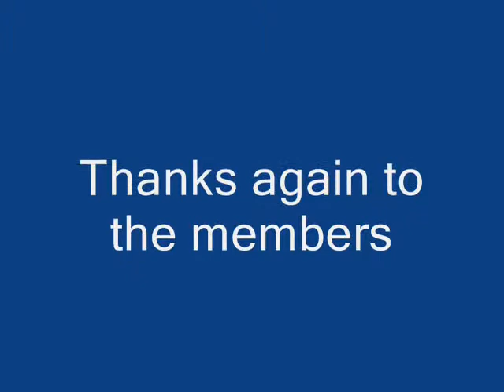2011-08-13 Regular NCOG Train Run.wmv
Running a variety of trains on the club layout.